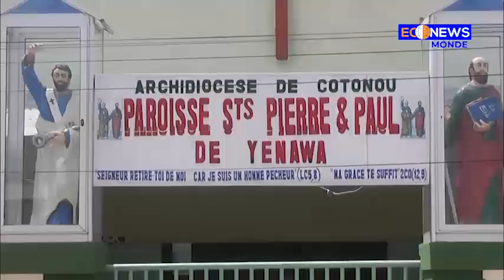Déjà à l'âge de 11ans , elle donne sa vie tout en tière à Dieu. Immaculée Charlobelle NOUATIN